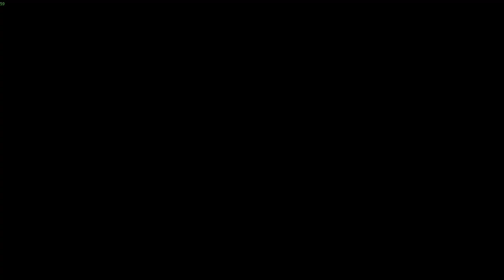King's Bounty 2 the Capital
Hello. I love to make video's and I am working really hard to make them better I starting with audio.  I promise to make these video's the best I can it will take time and lots of effort.

I really hope you enjoy my content and I hope you are well thank you for supporting me.